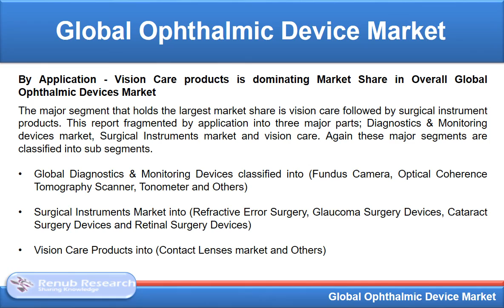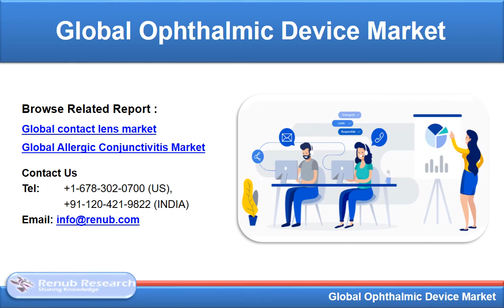Ophthalmic Devices Market Global Forecast by Application, Products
The global ophthalmic devices is a medical device, it's used for the treatment and identification of all eye-related disease such as eye disorder, glaucoma, cataract, deficiencies or ocular defects and others. The global market for ophthalmic devices includes surgical products, diagnostic and monitoring devices, and Vision care products. Vision Care products are the market leader in the industry for ophthalmic devices. The Global Ophthalmic Device Market is projected to reach more than US$ 67 Billion by the end of 2026.

The key drivers of global ophthalmic device market are; growing aging population, rapid technological advancements, increasing awareness of eye care products, several initiatives to spread awareness, increasing large pool of patients with eye diseases, and changing demographics and geographical trends, and more and more adoption of digital devices is expected to full fill the growth of global ophthalmic device market. The major factors that restrain the market growth are; slow pipeline of ophthalmology drugs as well as global economic slowdown.

Besides, growing awareness of eye diseases in developed and developing countries such as the United States, China, India, Europe, Japan, the United Kingdom, France, and Germany is expected to provide significant growth opportunities in this market. In around the world, various government initiatives to control visual impairment and increasing adoption of contact lenses and spectacles in devices are another factor driving the market.

By Region - North America is the leading Market
In this report, full regional details are provided along with their regional factors and challenges faced by each region. The global ophthalmic device are fragmented by regional profiles into four parts; Asia-pacific, Europe, North America and Rest of the World. North America will dominate the market.